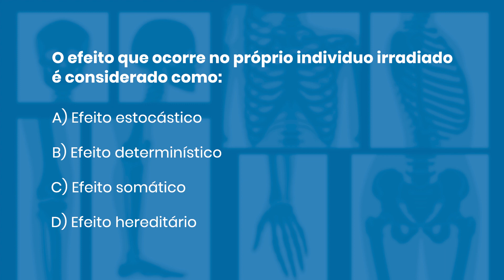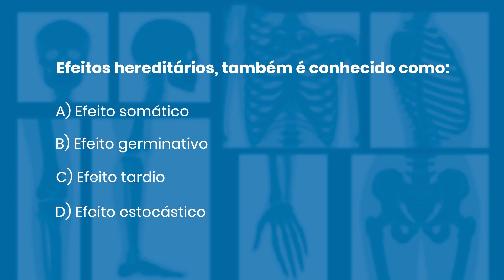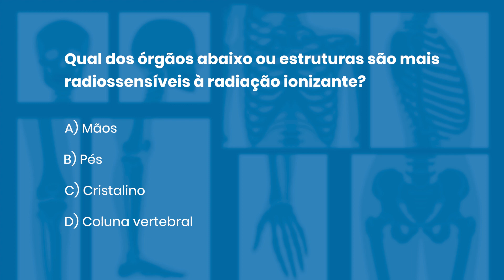QUESTÕES COMENTADAS DE RADIOLOGIA 53 *Física Radiológica* | Radiologando